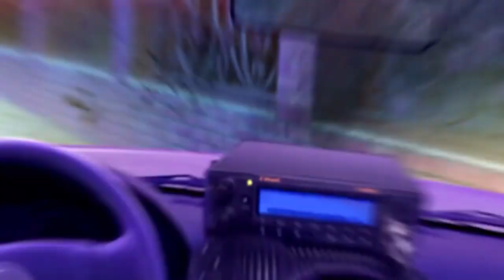Dark Dimensions: Shadow Pirouette